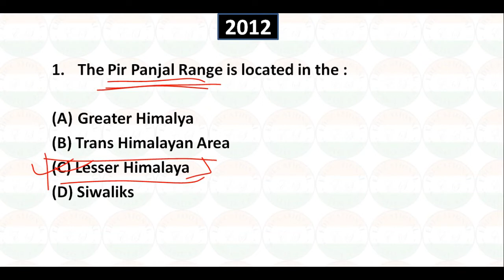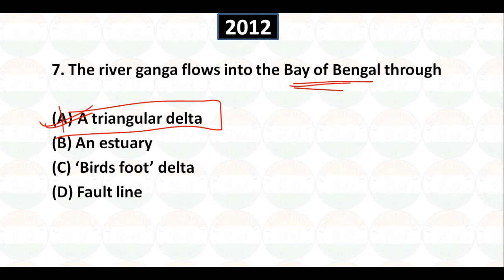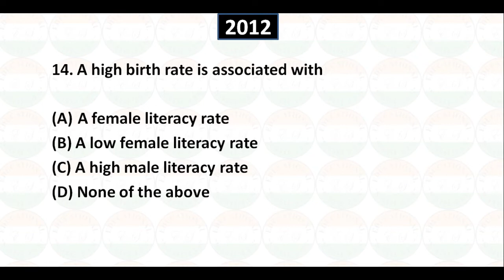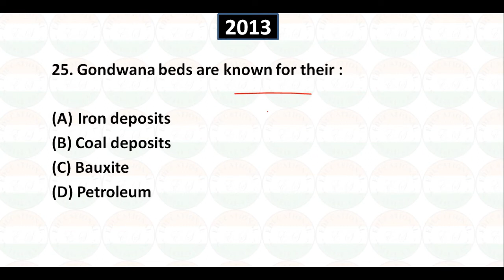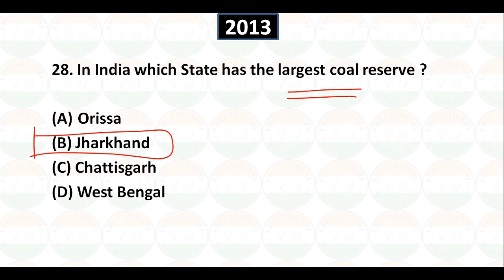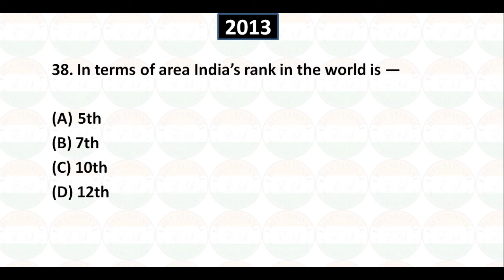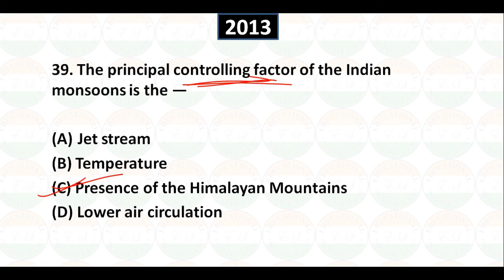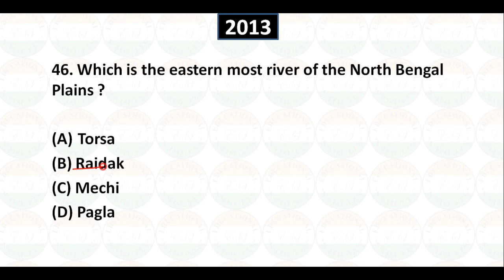WBCS Prelims 2022 | Ten Years Solved | Geography 2008- 2021 (Part 3)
Educational Studies